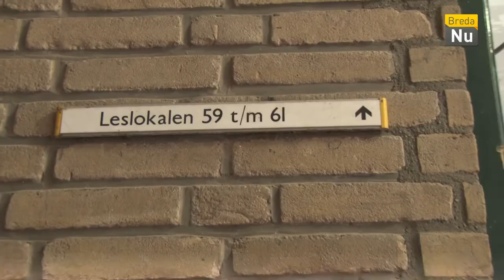Breda in Beeld: Seeligkazerne & ROC